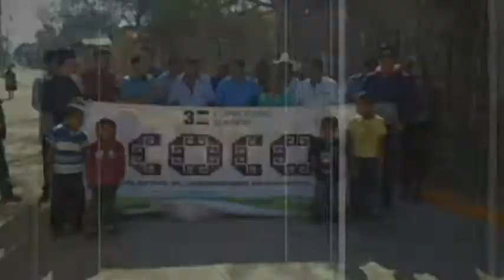Malas condiciones en las escuelas en Oaxaca